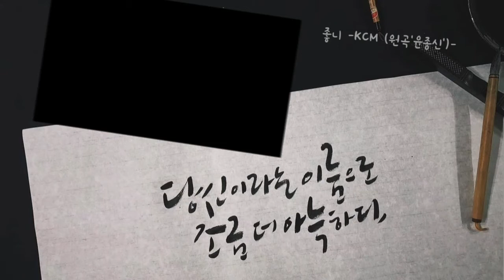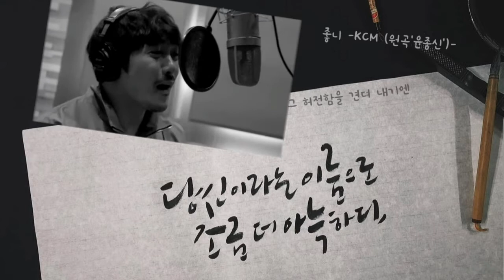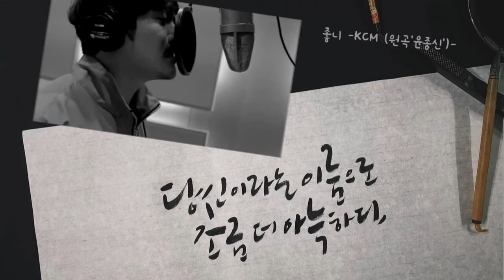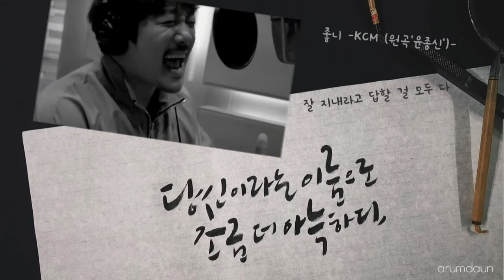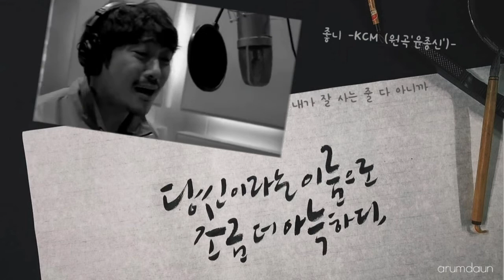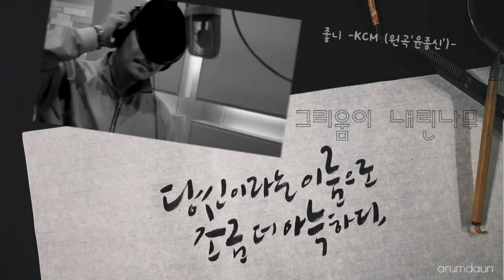좋니 -KCM(원곡'윤종신')-